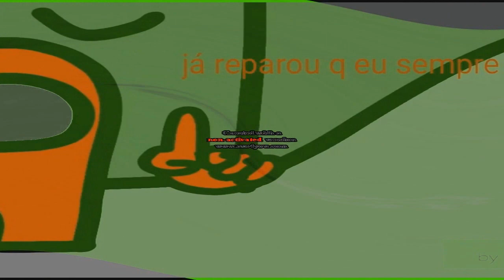(LOUD) The Real 763 Render Pack Rounds 909 to 921